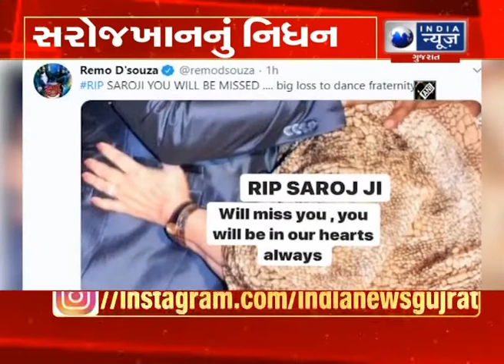Saroj khan death date, time and reason: Saroj Khan passes away at 71